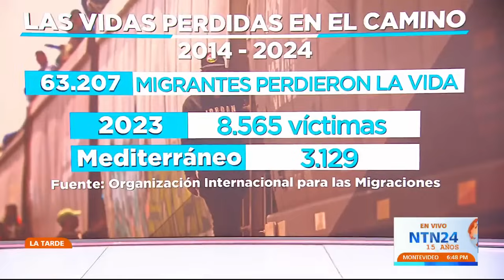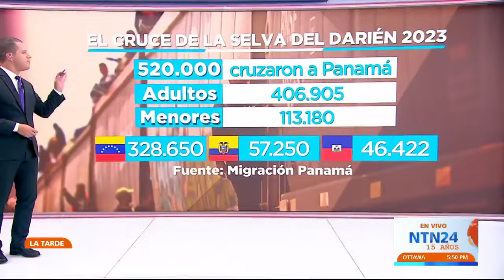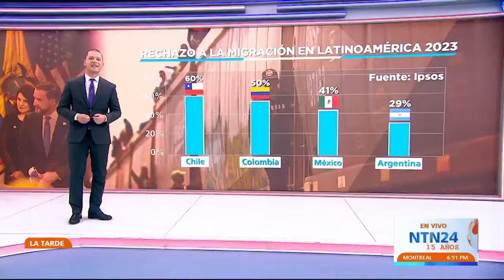"No se están atacando las causas que hacen que la gente se vea obligada a migrar": Celia Medrano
Las cifras que deja el fenómeno de la migración en la región siguen siendo altas y la comunidad internacional sigue debatiendo cómo enfrentar esta crisis.

Y es que al menos 2.8 millones de migrantes ingresan a Estados Unidos de manera irregular, un dato que ha encendido las alarmas en el norte del continente.

Es por esto que en Guatemala se está llevando a cabo la Conferencia Continental Sobre Migración, en la que participan los países que firmaron la Declaración de Los Ángeles hace dos años.

Celia Medrano, experta en derechos humanos y migración, ofreció una entrevista en La Tarde de NTN24 para hablar del tema.